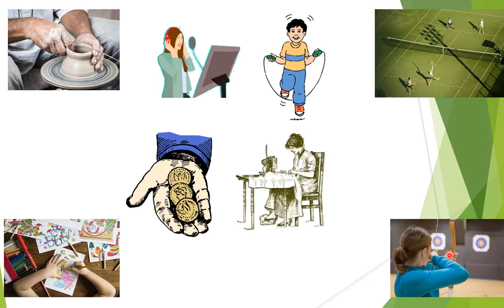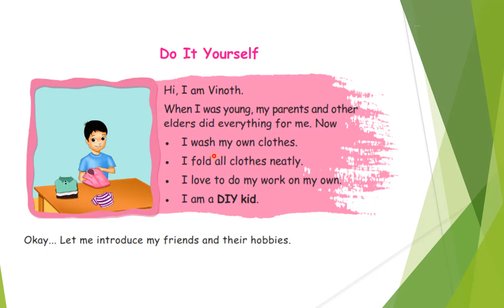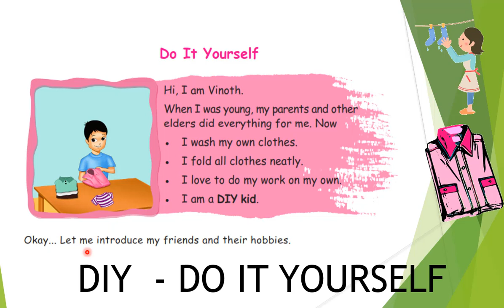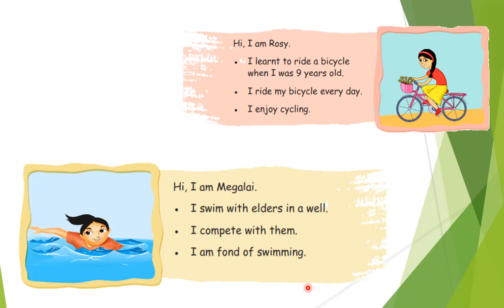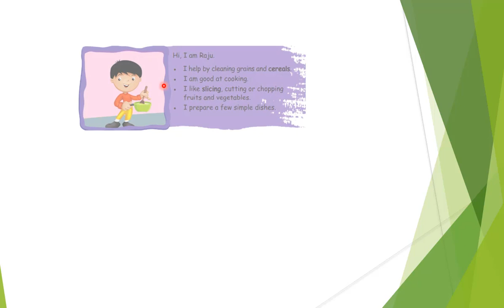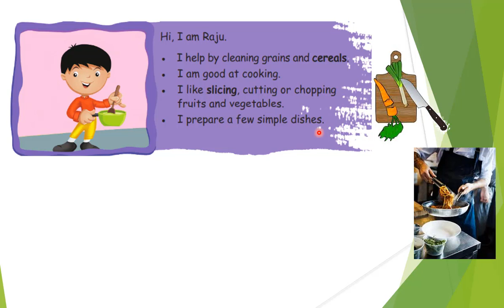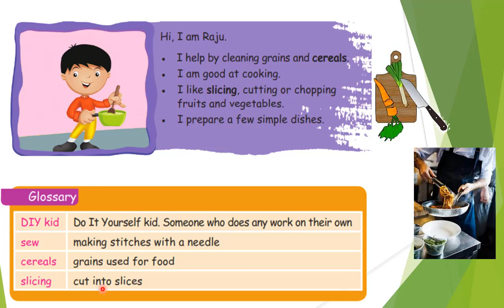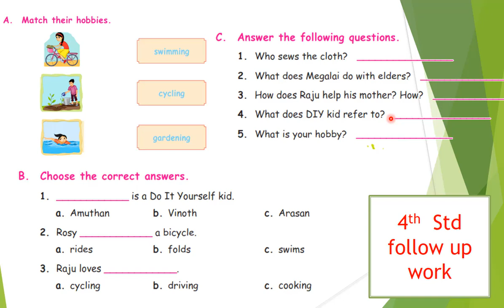4th std - English - Term - 1 - unit - 2 - My Hobbies